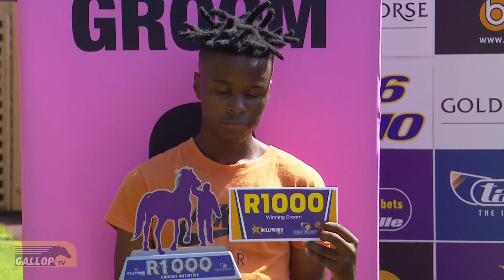20230319 Hollywoodbets Scottsville Interview Race 2 won by ISN'T SHE BONNY